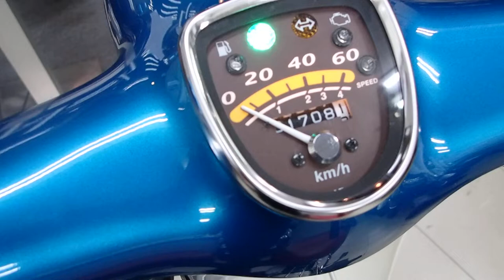リトルカブ 2014年 中古車 バイクショップ名：セラビィ